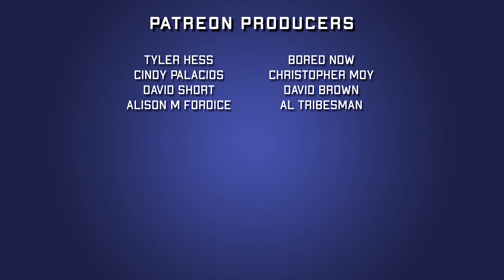Man of Steel #2 | Brian Michael Bendis | 2018 Comic Book Review